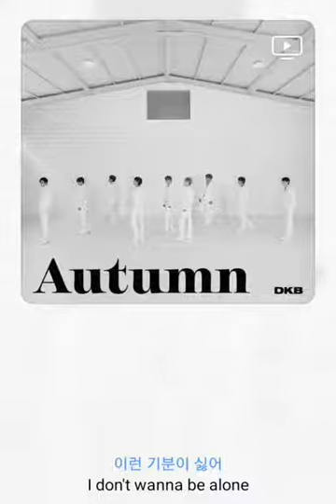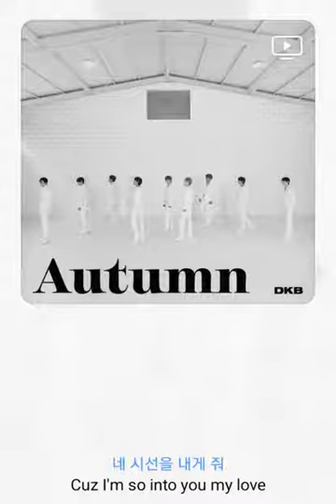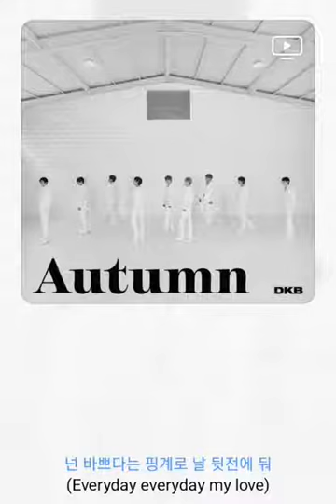다크비 - 넌 매일